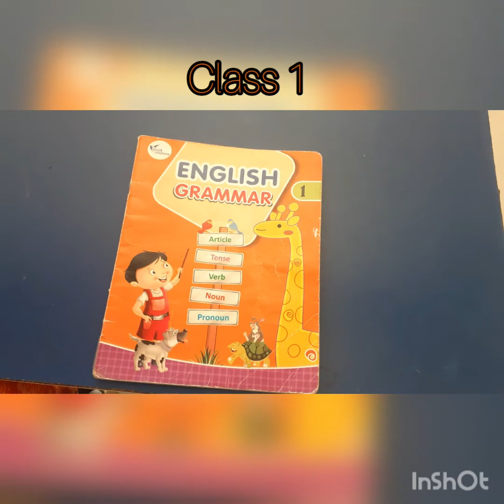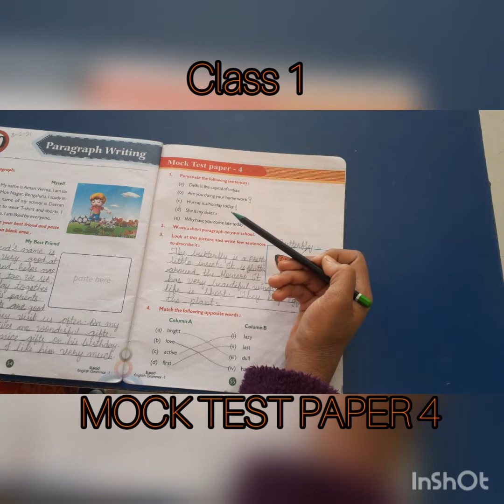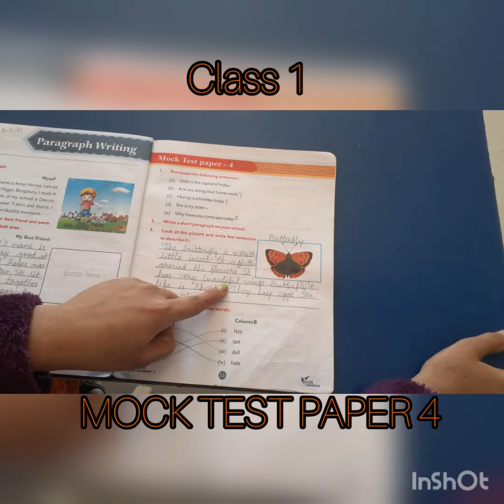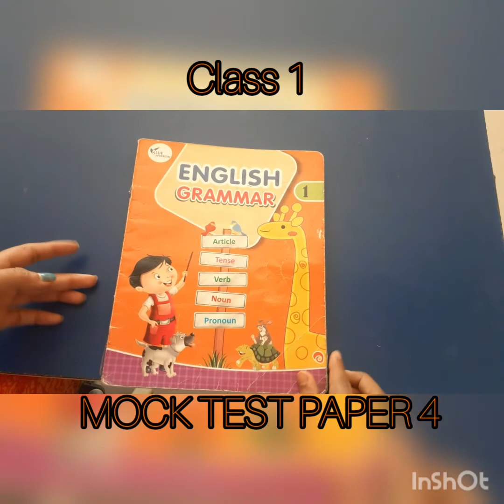class 1 MOCK TEST PAPER 4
date 31/01/2022
English GRAMMAR
class 1
 MOCK TEST PAPER 4